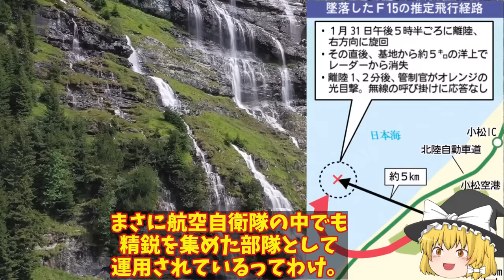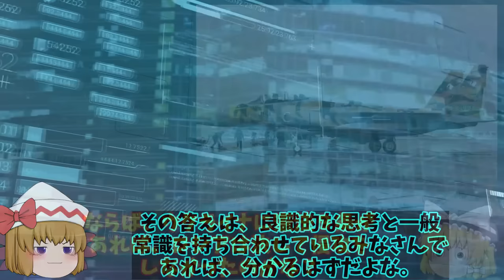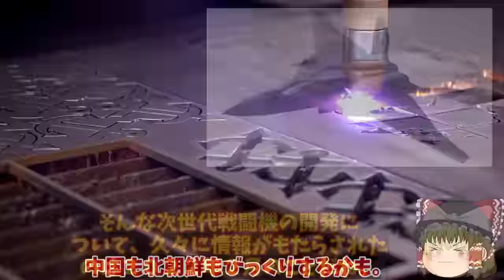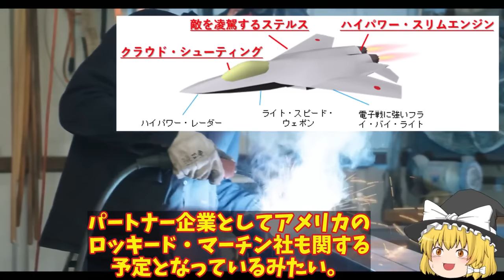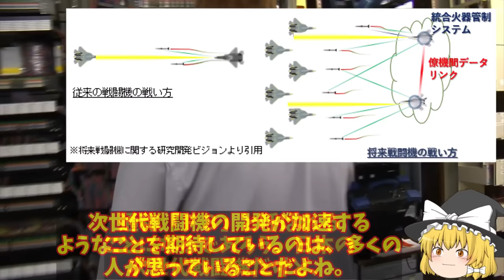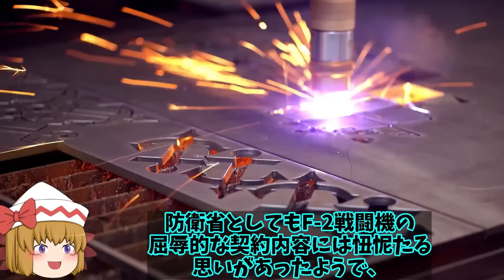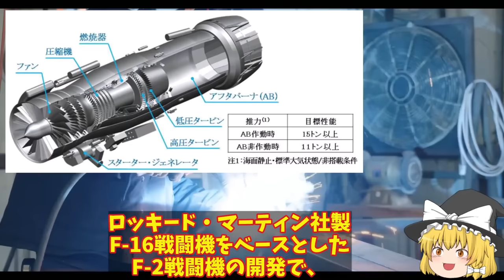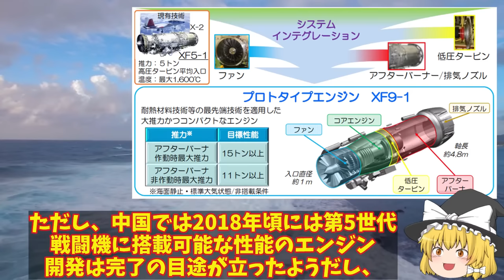【ゆっくり解説・軍事News】自衛隊最強スペシャル 米ロッキード社F35戦闘機生産拡大中！世界142機生産三菱小牧基地で6機生産【スペシャル・特集】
01米ロッキード社F35戦闘機生産拡大中！世界で142機生産三菱小牧基地で6機生産今年は？

02小松基地沖合で空自F15戦闘機フライトレコーダー発見！エンジンも2機回収もパイロットは？

03日本の開発部品についに米英気づいた！F3戦闘機やテンペストにNGAD計画まで採用か新AESAレーダーに？

04IIHI社XF9に国連が驚愕！中国とは性能と何もかも違うバッタモンばかりしている国には本物の技術は？

引用・転載「出典：海上自衛隊ホームページ」
引用・転載「出典：航空自衛隊ホームページ」
引用・転載「出典：陸上自衛隊ホームページ」